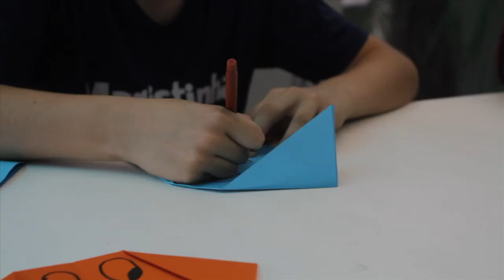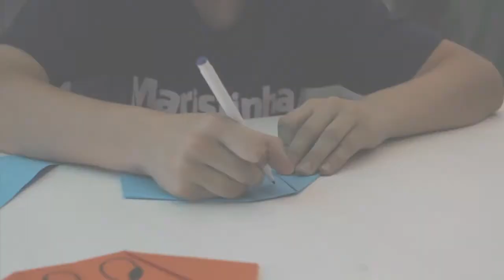Como fazer um cachorrinho de origami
Marista Conceição – Como fazer um cachorrinho de origami

Inscrições abertas em todos os colégios do RS e DF.